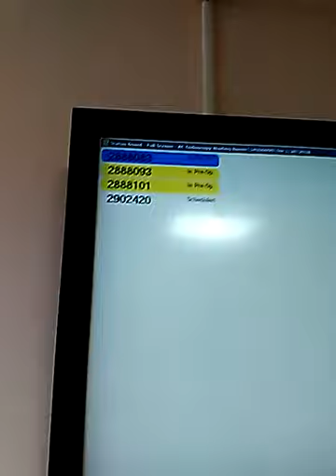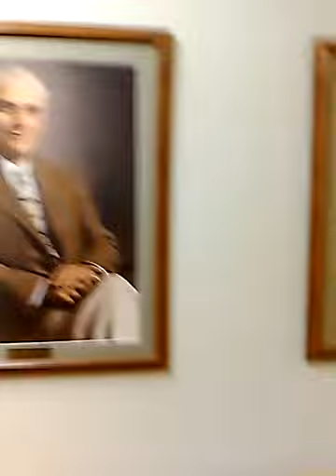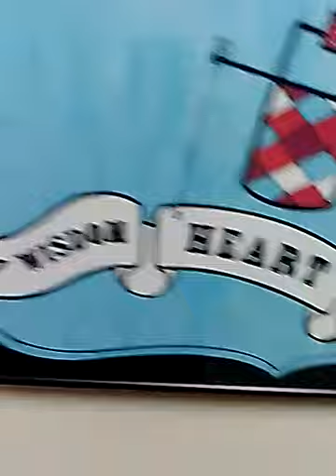Vlogfest lol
More vlogs from ACMC